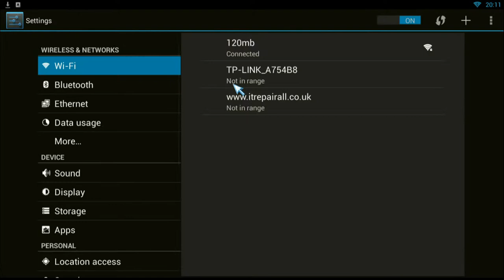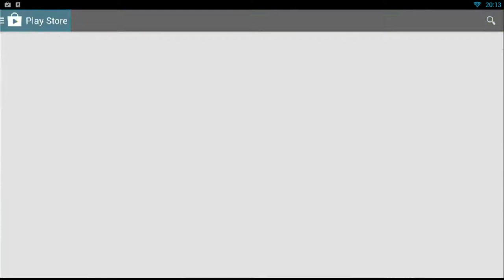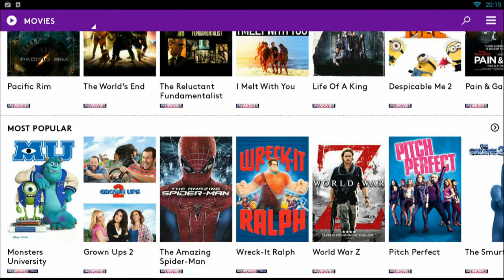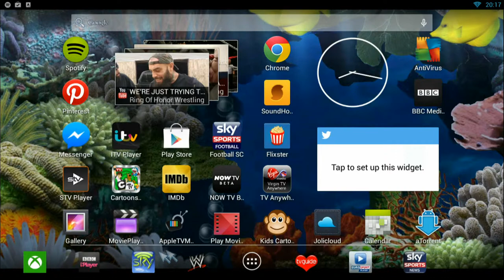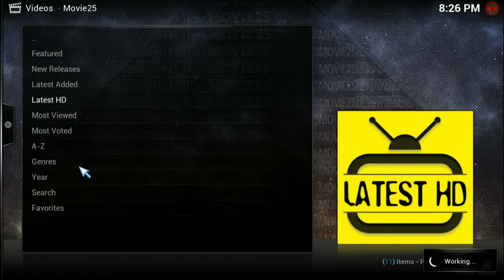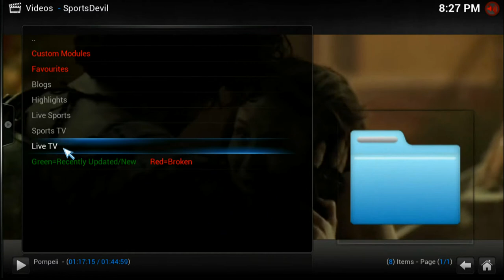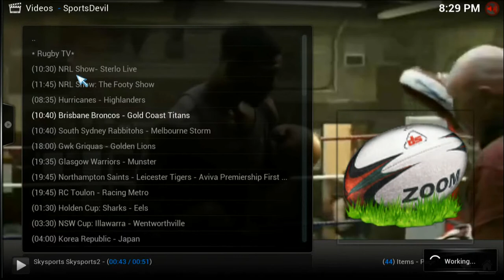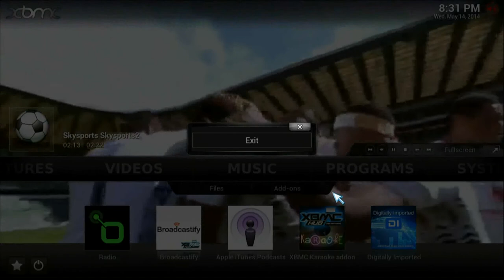My Google Android TV box